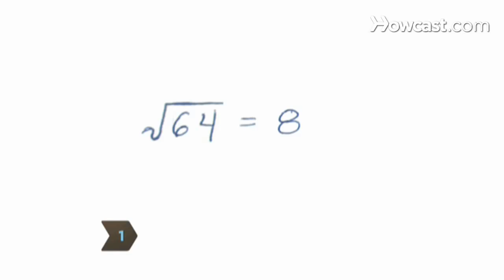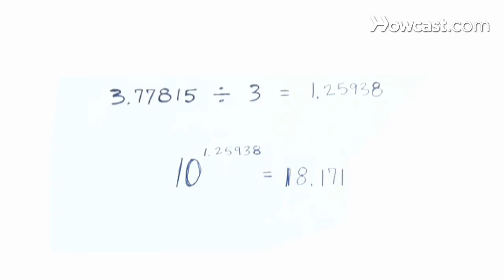How to Find the Geometric Mean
The geometric mean of two numbers is the square root of their product. More generally, it is the “nth” root of the product of n numbers.

Step 1: Take the square root for two numbers
Take the square root of the product if you are only dealing with two numbers. This is the geometric mean when there are only two numbers.

Tip
The geometric mean of 2 and 72 is the square root of their product, or 12.

Step 2: Determine logarithms for more than two numbers
If you are dealing with more than two numbers, determine the logarithm of each number that will be multiplied. Use the logarithmic function key on your calculator to calculate these values.

Step 3: Add the values
Add each of these logarithmic values together.

Step 4: Divide by the number of values
Divide the sum of the logarithmic values by the total number of values.

Step 5: Determine the antilog value
Determine the antilog value of the average using the antilogarithm function key on your calculator. This is the geometric mean for the general case.

Health inspectors often report bacteria concentrations at public beaches as geometric means so that very high or very low numbers don’t skew the average.